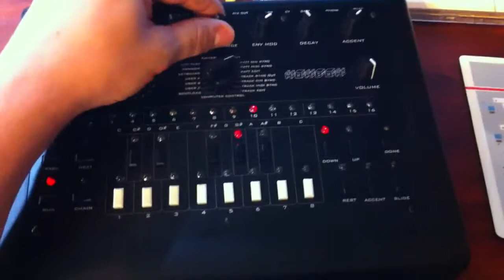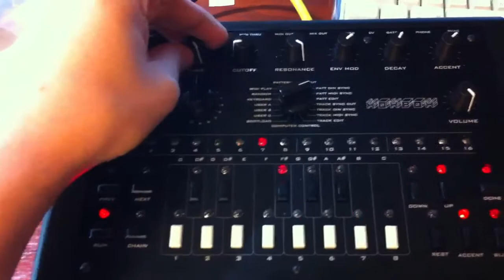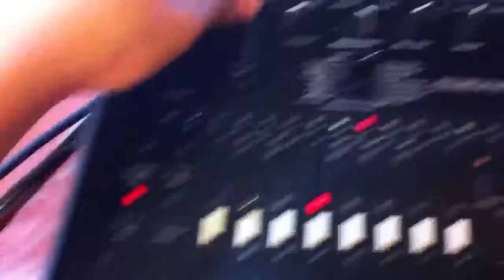X0xb0x first run!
This is the weird electronic thing I've been working on. It works! First try! I might have fried the USB surface-mount chip though...